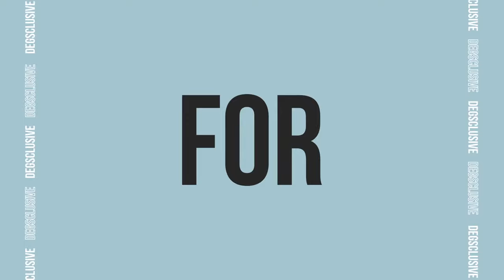Hospital Podcast with Degs #474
We're back for episode 474 of The Hospital Podcast! Tune in for your much-needed dose of D&B and good vibes courtesy of the one and only Degs.

Tracklist:

goddard. & Greentea Peng – Downers (Rework)
Justin Hawkes – Dreambend
ATMOS – Healing (feat. Eda Hinkova)
Logistics – Colour Wheel
Chase & Status – Hurt You
London Elektricity – Vapour Trails (LSB Remix)
Makoto – Spread Love (feat. Pete Simpson)
VISLA – Vandal
Spirit & Digital – Phantom Force
Moving Fusion – Turbulence
VISLA – Morpheus
Hugh Hardie – Face Off (feat. PAV4N)
After Hours – Carceral
Metrik – Immortal
Grafix – Stutter
Reflektor – High Grade
Bop x Subwave – Rave I Didn’t Know Was The Last (Enei Remix)
Monrroe & Duskee – Mud
Umax – Sputnik
Zero T – Walk Away
Waeys – Familiar Face
London Elektricity – Just One Second (Apex Remix)
Mitekiss & Kublai – Raincoat
Pola & Bryson x Emily Makis – Phoneline
Etherwood – American Fruity
S.P.Y & Total Science – Try Out (feat. Marky)
Commix – Painted Smile
Flint & Figure – Countless Waves (feat. Rhode)
Mitekiss – Smashed Lies
In:Most – Embers (feat. Walk:r & Carasel)
Polaris – Computer Music
Turno, tominthechamber & Haribo – Triad
Alibi – Shurikan VIP
Anais & Johnnie Darko – Bullet In The Dance
Bladerunner – All My Love
Tsuki – Like That (feat. Aleya Mae)
Makoto – Into The Vibe
Droeloe x IMANU – Catalyst
Jurassic 5 – Freedom